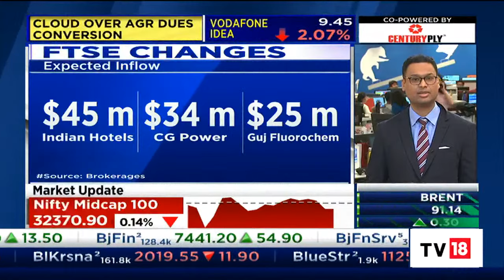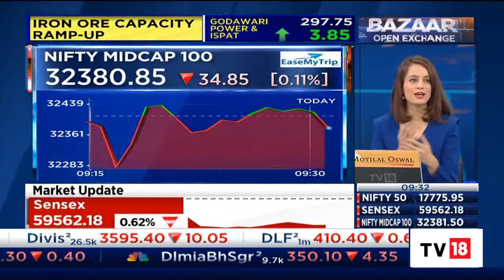Decoding FITSE Rebalance In Sensex And Its Impact | Bazaar Open Exchange | CNBC-TV18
The FITSE rebalance of stocks in the Sensex will take place today and its effect will come into effect from Monday. Listen in.

n18oc_business